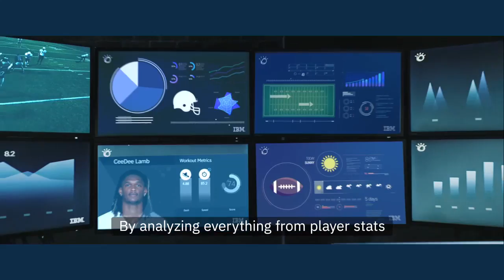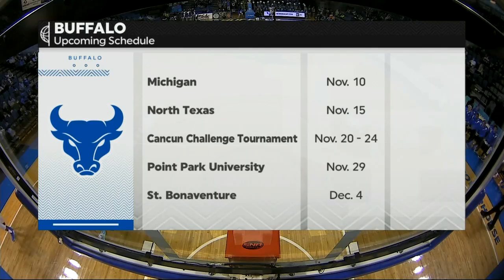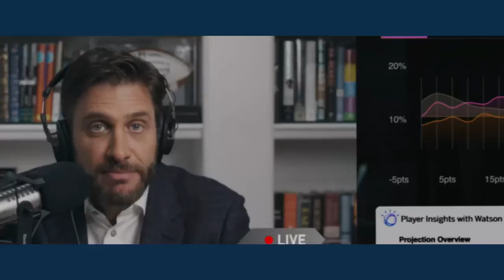Buffalo vs Medialle College | 2021.11.4 | NCAAB Game (Exhibition)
Buffalo Bulls vs Medialle College Mavericks